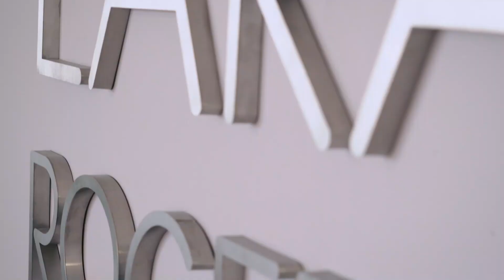Pence CAMUFLADA: o que é e como fazer?